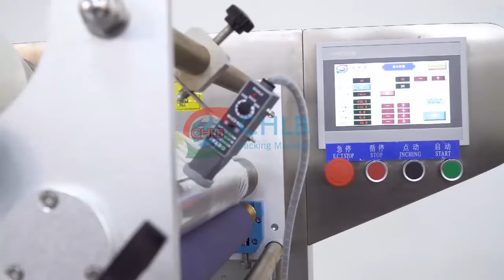（CHLB Machine）CB-450WS Flow Packing Machine